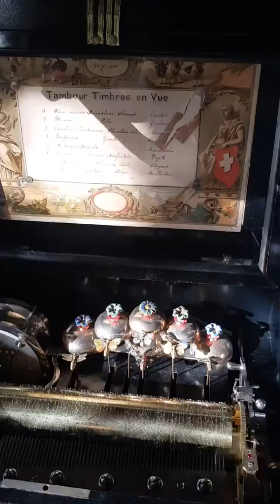Cylinder Orchestral Music Box by Paillard, with Tune Indicator, 1880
Restored Music Box. This Box has one speciality, each Song can play without waiting while one after the other songs plays. The Tune indicator was new on Market